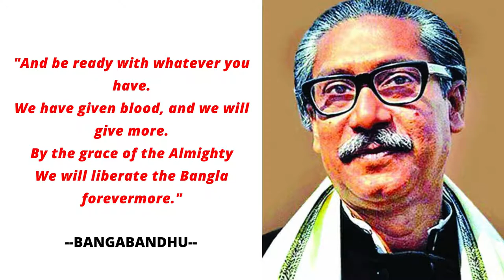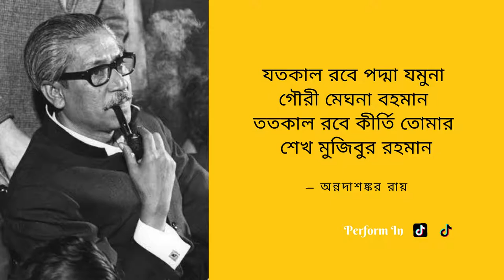Flute of the 7th March | Dario Cei | Abu Maruf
Italian Flautist with a Masters in Classical Music, Dario Cei, played the “Song of the 7th March” to pay tribute to Bangabandhu in this month of mourning  (August) for his admirers.

Flute Cover: Dario Cei
Record Label: Imparting Ideas
Released on Youtube: 12th Aug 2021
Release on other Streaming Platforms: 15th Sep 2021

"Flute of the 7th March" will be available on all music streaming platforms on 15th Sep 2021 including the following-